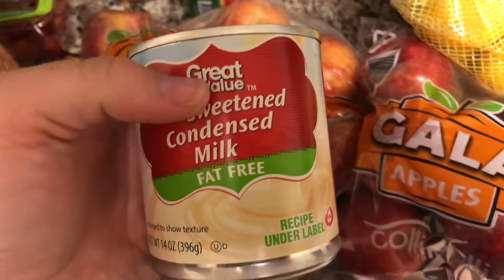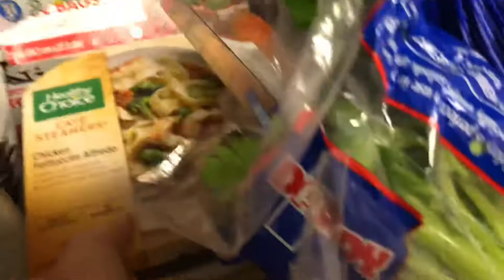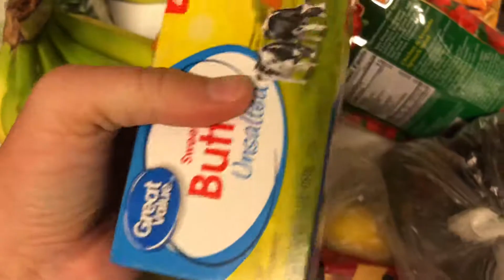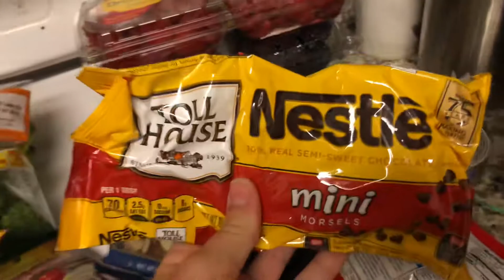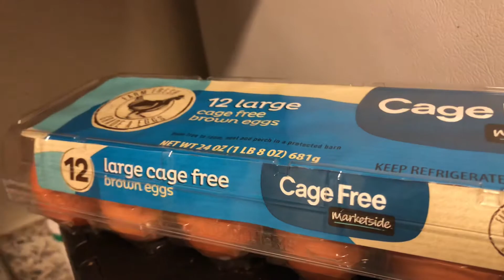HUGE WALMART GROCERY HAUL!!